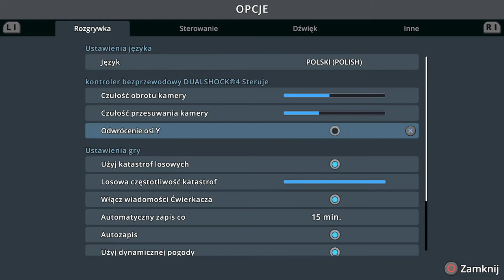Update 7.0! Cities Skylines PS4 Parklife! Swobodna kamera, nowe skały, rekwizyt, menu i nie tylko...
Po paru miesiącach dość szybko pojawia się kolejny dodatek który wprowadzi Parklife do gry, a póki co mamy inne darmowe funkcje i nie tylko...

Awizonosz